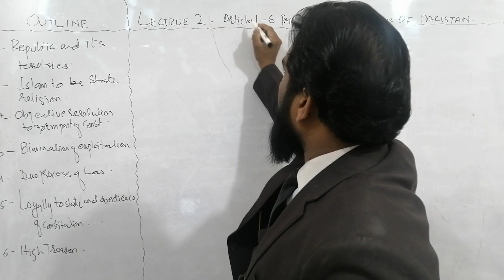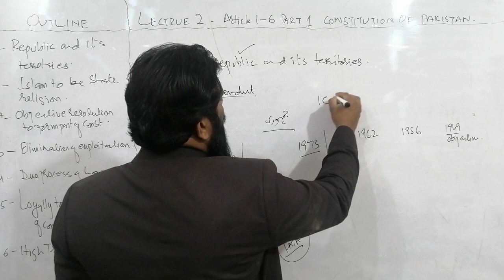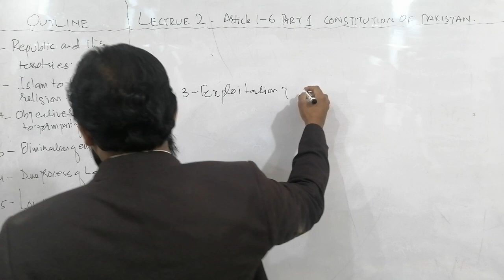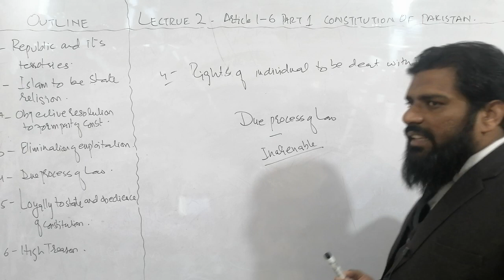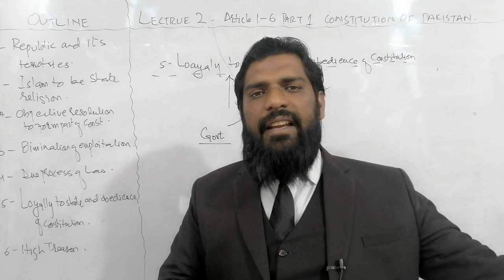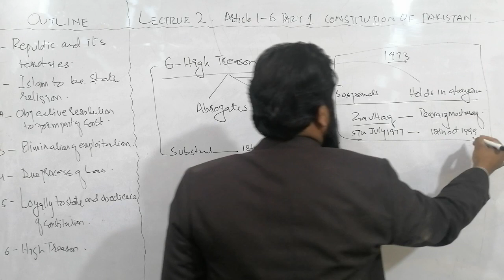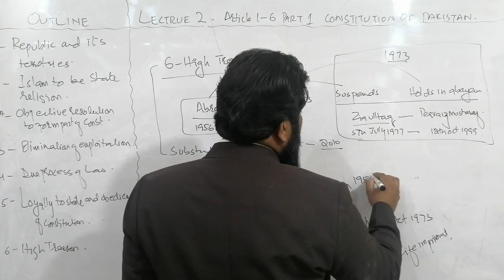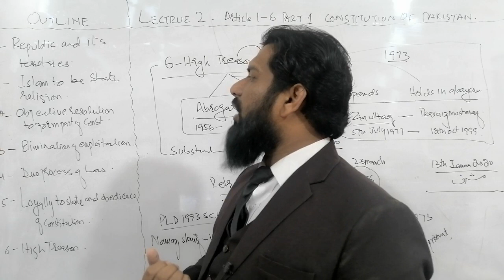CONSTITUTION OF PAKISTAN 1973 LECTURE 2 ARTICLE 1-6 DETAILED VIEW OF CONCEPT OF HIGH TREASON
51/3 KACHA LAWRENCE ROAD LAHORE